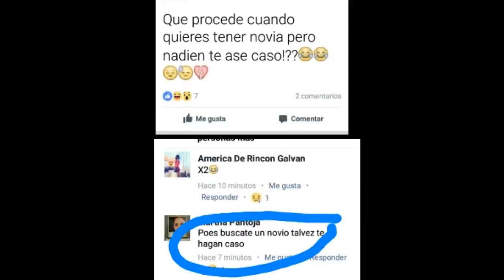MOTIVOS PARA DEJAR DE USAR FACEBOOK Y VIVIR TU VIDA